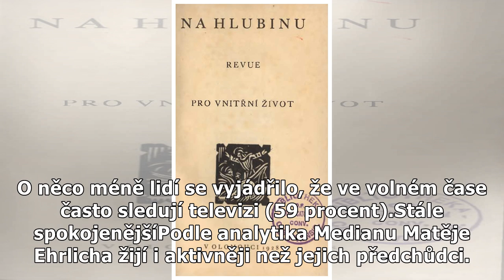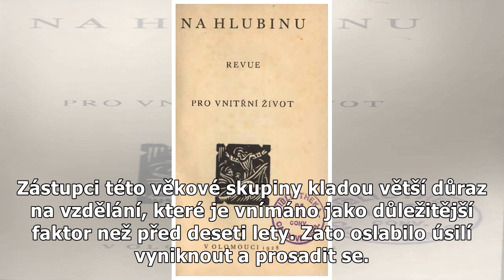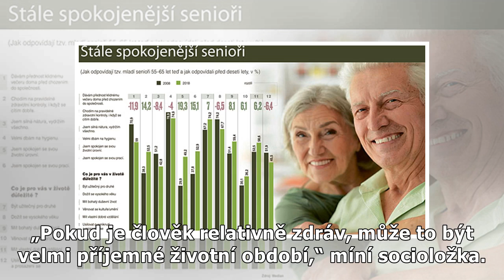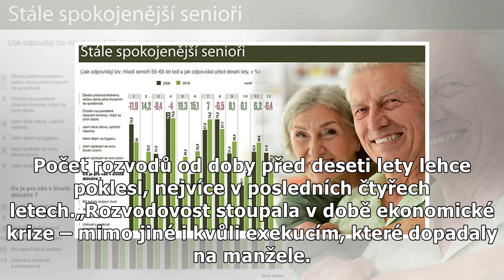Do penze míří nejšťastnější generace. Šedesátníci jsou spokojenější